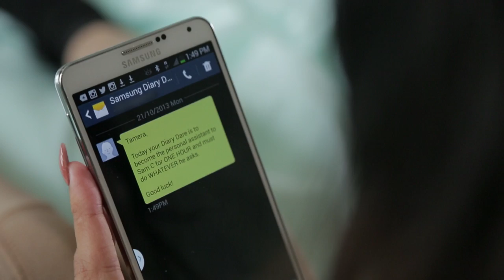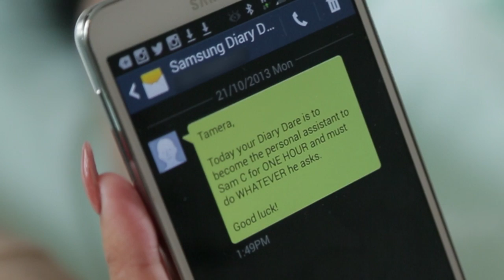Tamera Foster becomes Sam Callahan's P.A - Samsung Video Diaries - The X Factor UK 2013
You've been submitting your contestant dares all week, and today our very own Tamera was asked to become a PA to Sam C for exactly one hour. And as this Samsung Video Diary shows, he's pretty demanding...

Do you have a dare for the finalists' next video diary? Submit them on Samsung's Facebook page, we might use them!